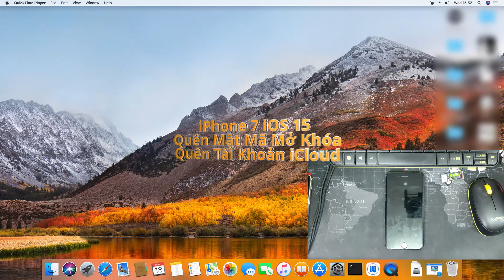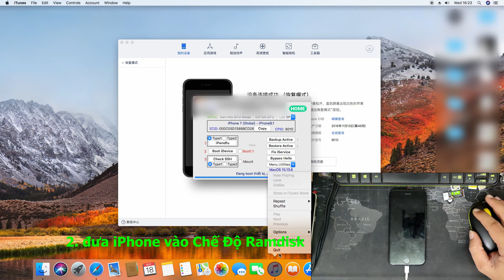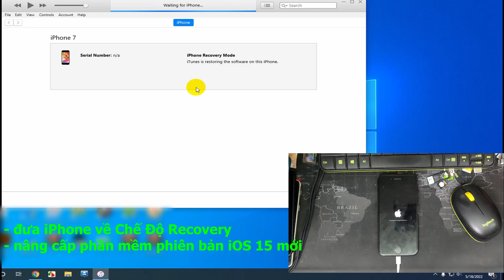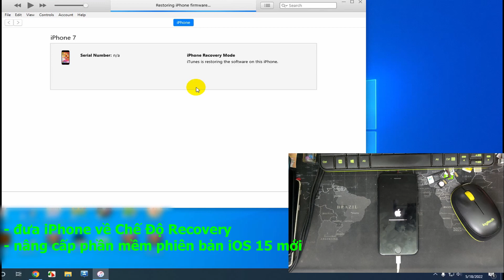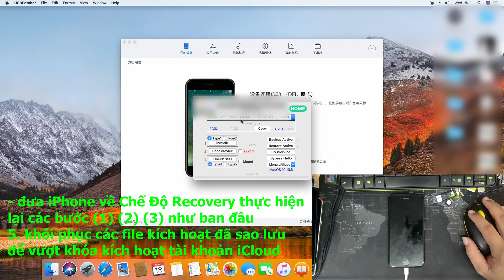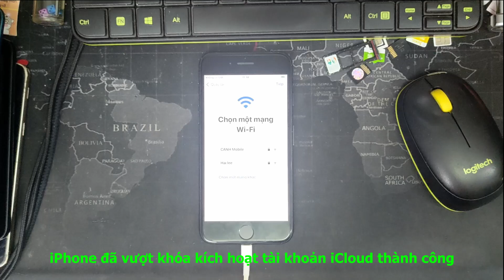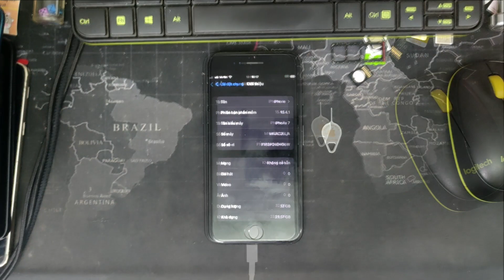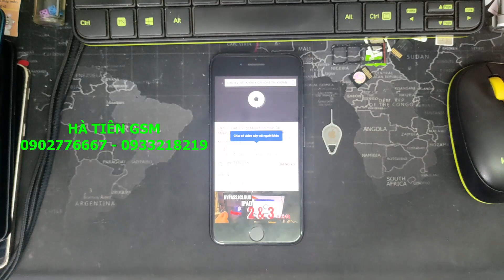iPhone 7 Quên Mật Mã Mở Khóa Màn Hình, Quên Tài Khoản iCloud - HÀ TIÊN GSM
iPhone 7 Quên Mật Mã Mở Khóa Màn Hình, Quên Tài Khoản iCloud

iPhone 6S/6SPlus/7/7Plus/8/8Plus/X quên mật mã mở khóa màn hình, quên tài khoản iCloud phía trong phần Cài Đặt. Kiểm tra imei và số serial phần Find My iPhone báo ON.

Gọi/SMS/Zalo: 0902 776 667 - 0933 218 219

CHÂN THÀNH CÁM ƠN MỌI NGƯỜI ĐÃ XEM VIDEO CỦA CHÚNG EM, HÃY BẤM THÍCH VÀ ĐĂNG KÝ KÊNH CỦA CHÚNG EM, ĐỂ CHÚNG EM CÓ ĐỘNG LỰC LÀM THÊM NHIỀU VIDEO HƠN NỮA Ạ.

HÀ TIÊN GSM - CHIA SẺ & TRAO ĐỔI MOBILE NGHIỆP DƯ

🚀 Chia sẻ và trao đổi các kiến thức mới nhất về Mobile
🎓 Hệ thống bài viết hướng dẫn được chia sẻ miễn phí